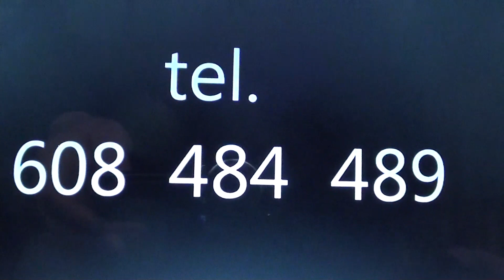ÓSMY 8 MIŃSKI ZLOT POJAZDÓW ZABYTKOWYCH WARKOT 2018 cz 1 EKSPONATY